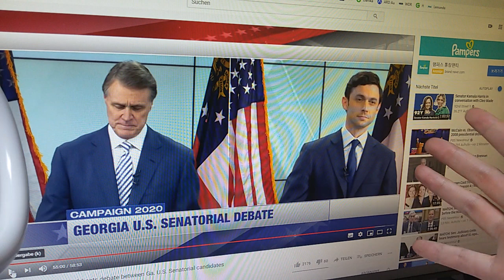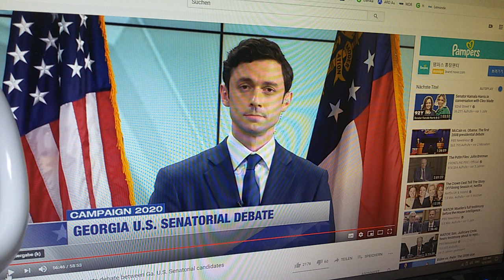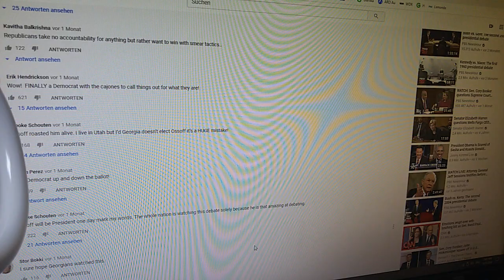9. Dezember 2020(9)